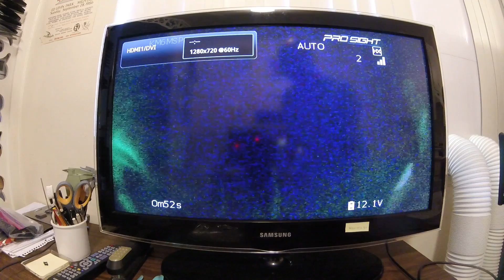Connex RF Link Lost Test with TV